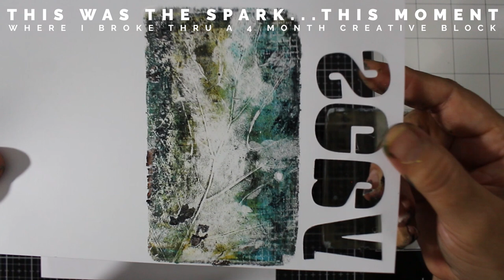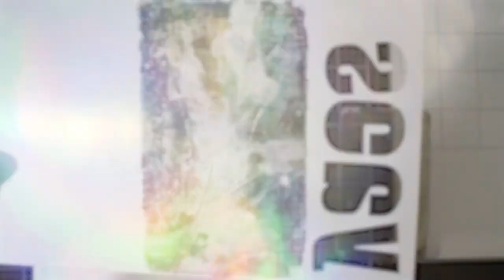Seeing MAGIC in a project that was probably TRASH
THIS is what happens when you let go of perfection.  Do you ever clean all that left over paint on your Gel Plate? I'm gonna show you a reason to not do that! And more importantly, how when it's headed for the trash, maybe take a second look. Ask yourself if I just breathe, and let go - can I save it?

Failing is part of the process sometimes. And in that process, you can unlock magic. This is the story of the simple gel print, the one that wasn't even supposed to be anything helped me to break through the worst creative block in my 25 year art career

Coaster video: COMING SOON!

3 - YouTube LIVEs, and a community to help you GROW as a papercrafter & artist

🎉📬 SOCIAL
Share your projects on Social Media